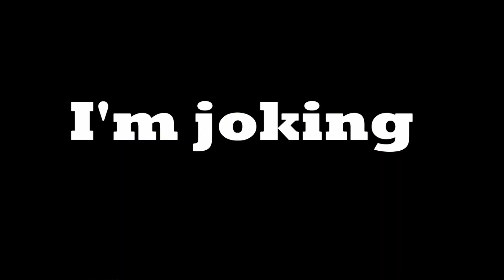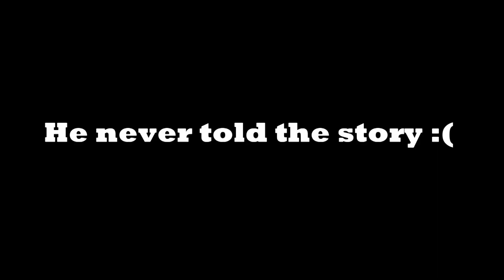Apex, but Lucas is new, Mehrshad is a god, and I haven't played since Season 1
This video was quite fun to make and there are many more good ones on the way! I hope you guys enjoy!